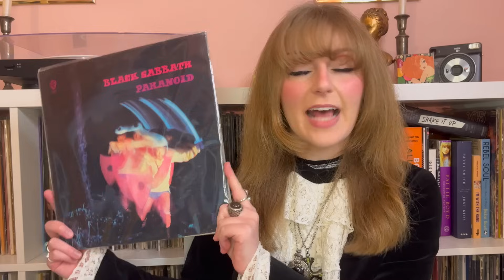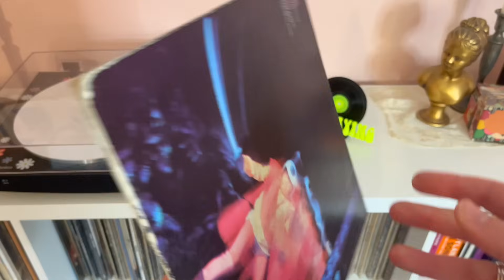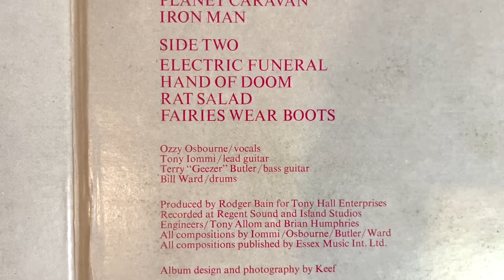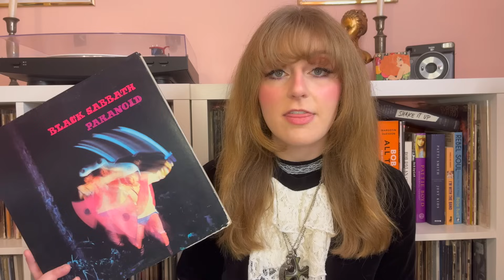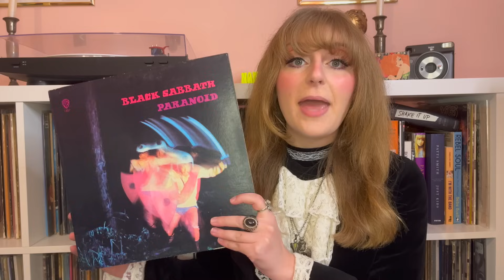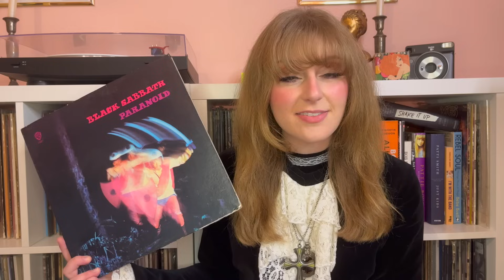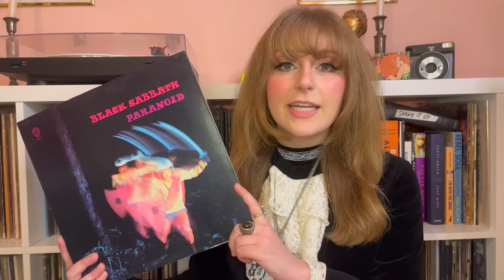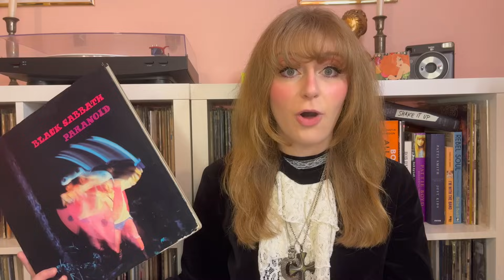Black Sabbath, Paranoid, and Who "Invented" Metal｜Vinyl Monday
We sail through endless skies...
Welcome to the 3rd and final part of the Vinyl Monday Spooky Series! Vinyl Monday is my weekly series where I chat about classic albums in my collection that I love. My thoughts on Black Sabbath’s breakthrough album Paranoid (released 1970.)

Timestamps:

intro – 0:00
Paranoid – 0:50
track listing/release – 10:11
so who “invented metal” anyway? – 12:25
my thoughts – 17:06
thanks for watching... – 25:15